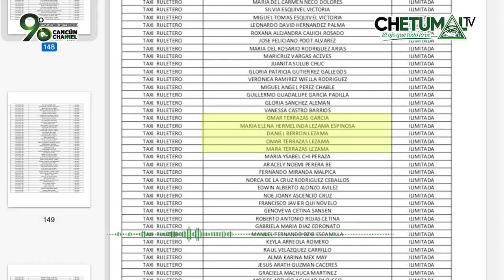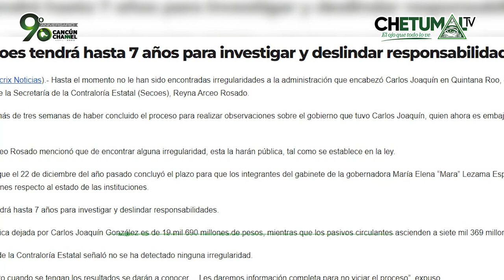"LA DOBLE MORAL"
* En la sucesión de gobierno, Mara Lezama, mostró confabulación y complicidad entre ella y Carlos Joaquín para ascender al poder, pero al entrar al gobierno se deslindó por completo del exgobernador y dirigió una falsa persecusión mediática. Nos engañó a todos...